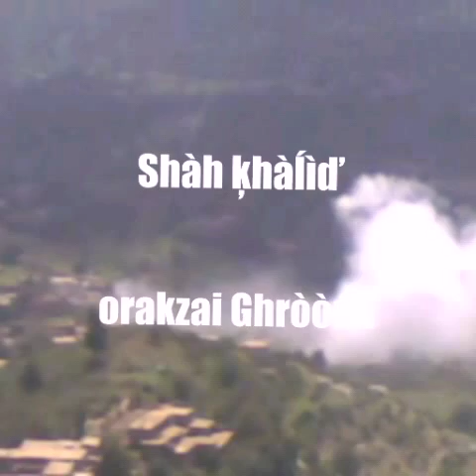Orakzai agency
Orakzai agency video by shah khalid